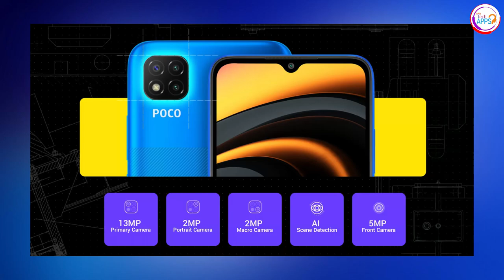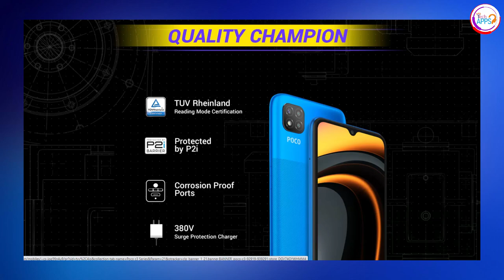Poco C3 💪🏼💪🏼💪🏼 Top to Bottom Full Review in Tamil - TechApps Tamil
Hi, guys today in this video I am going to share my honest review about Poco C3 in Tamil.

TechApps Tamil
 This is Our twitter account
Poco C3 Specifications
*6.5 inch IPS LCD Display
*HD+ Resolution
*5000Mah Battery
*10W Fast charger
*13MP Triple Rear Camera
*5MP Front Camera
*Mediatek Helio G35 Processor
*3+32 = 7500
4+64 = 9000